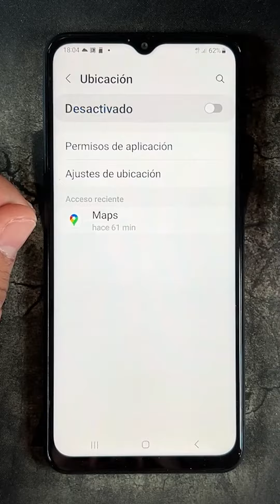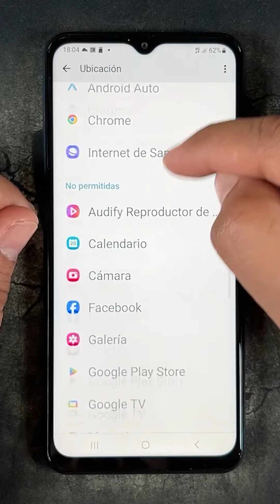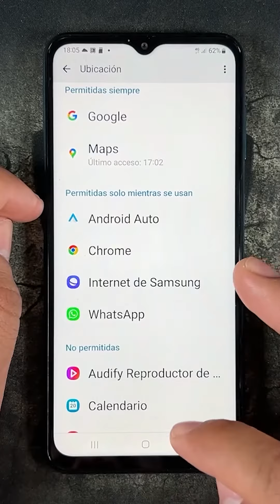Como Activar y Desactivar la Localizacion en Samsung Galaxy A21 y A21S